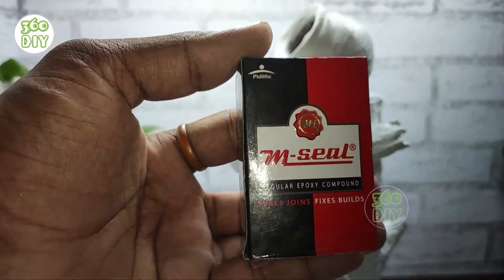Amazing Wonderful Top 2 Indoor Tabletop Waterfall Fountains | DIY Best Cemented Waterfall Fountains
Metallic colors 👇

Golden metallic 👇

Glue gun 20watts👇

Glue sticks 7mm👇

Glue gun 100watts👇

Glue sticks 11mm👇

Pen cutter/Cardboard cutter 👇

Paint brushes 👇

Silver spray 👇

Ringlight stand👇
Ring light
fairy lights 👇